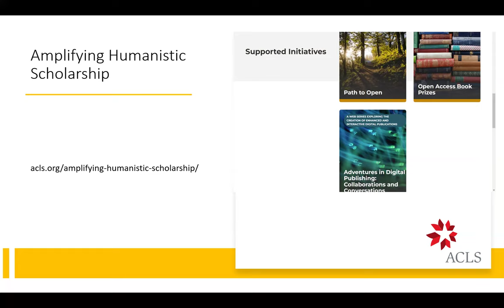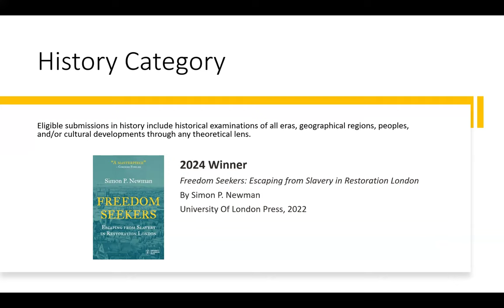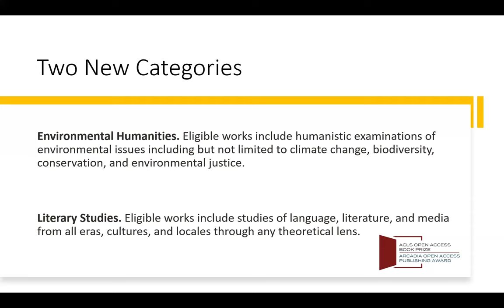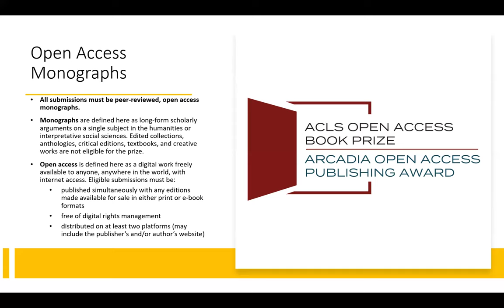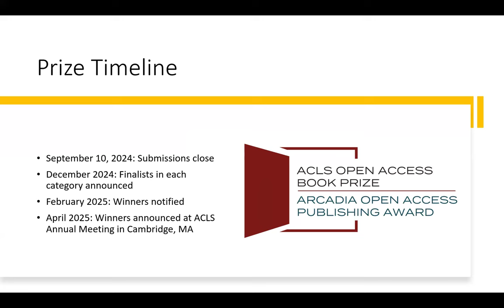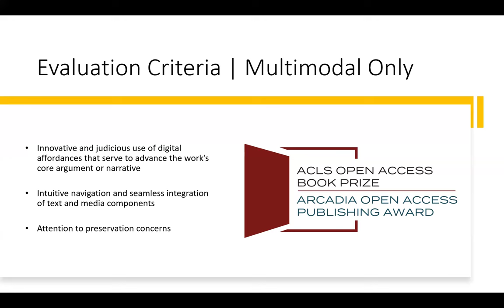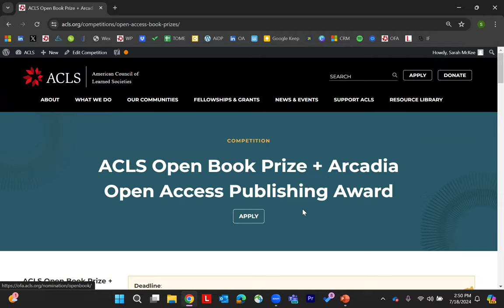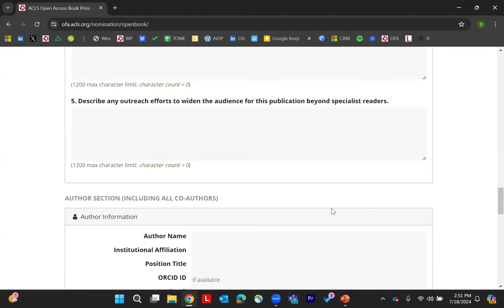2024 ACLS Open Access Book Prizes Information Session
Watch a recorded informational webinar on the 2025 ACLS Open Access Book Prize + Arcadia Open Access Publishing Awards competition including the application processes and qualifications led by Sarah McKee, ACLS Project Manager, Publishing Initiatives.

Supported by Arcadia, these prizes recognize and reward the authors and publishers of exceptional, innovative, and open access humanities books published from 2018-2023. The winning authors will receive an award of $20,000, and the winning publishers will receive a grant for $30,000 to support the immediate open access publication of new books.